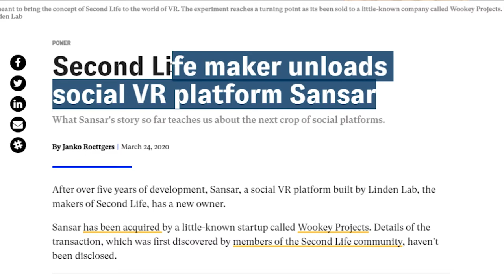Lost Horizon VR Music Festival in Sansar Recap - Oculus META Quest w/ Link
Lost Horizon VR Festival in Sansar Recap - Oculus META Quest with Link

In the video, we also look at the space as there has been a string of music performances in VR lately incusing the Jean Michel Jarre concert in VRChat and the John Legend Concert in Wave VR.

This is not a comparison video as we focus on the Lost Horizon VR Festival only, we will perhaps do a separate video in the future, so do subscribe and click the bell so you can be notified as off when we will upload that video.

The festival overall was a great occasion, and lots of positive things happened. SO be it there were robots, and not all the performances perhaps were live, but it was awesome to see how far VR has come with the lighting effects, projections of the DJs on the stage, the atmosphere, the modeling of the environments, the texturing, and so much more, was really nicely done.

Nvidia RTX2070 Gygabyte graphics card
4K HDMI cable